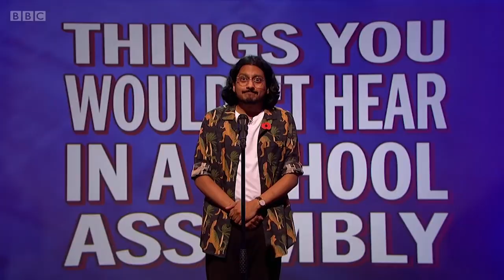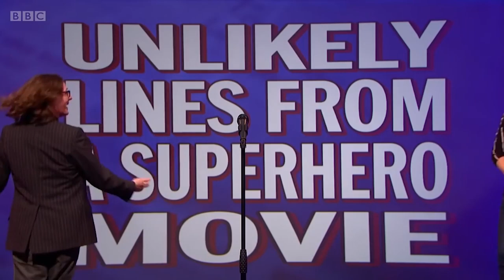Scenes we'd like to see - Mock The Week | Sarah Keyworth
Welcome to the OFFICIAL YouTube channel of Sarah Keyworth.
Here you can watch stand up clips, TV appearances and more EXCLUSIVE content.